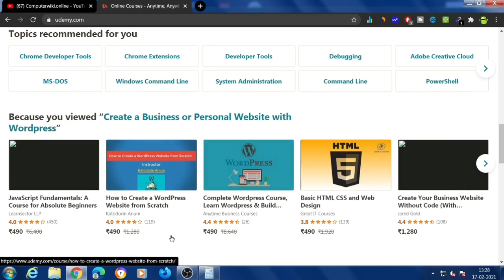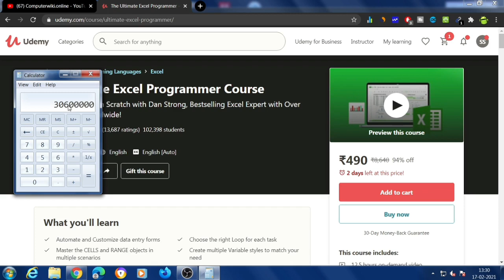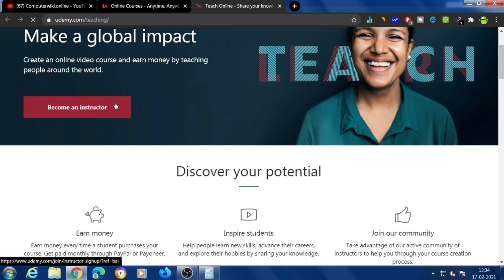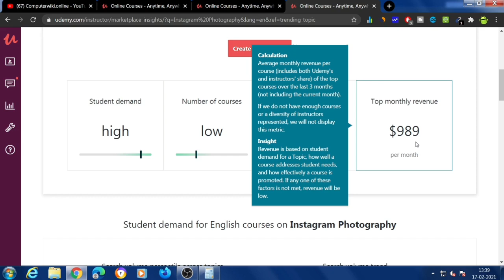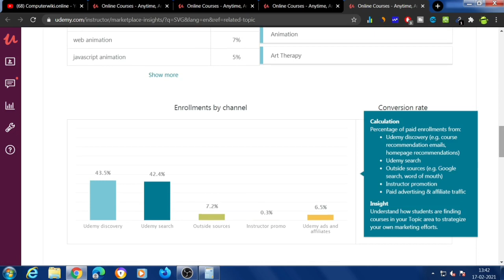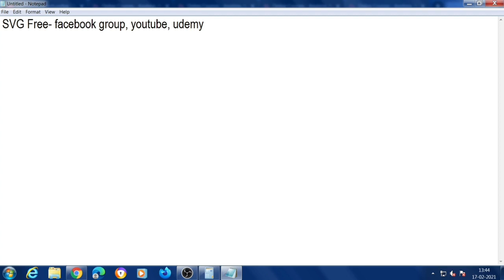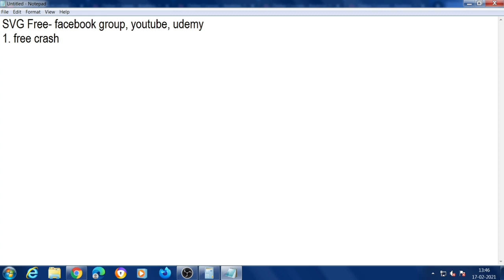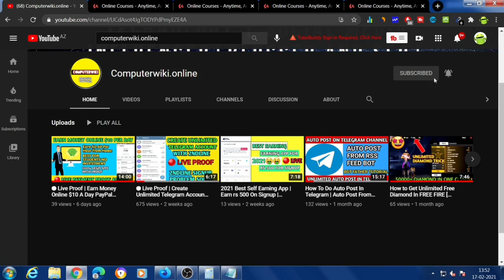Earn Money Online Upto 1 Crore with Proof | Earn Minimum $10 Per Day From Udemy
Earn Money Online Upto 1 Crore with 🔴 Live Proof | Earn Minimum $10 Per Day (Udemy)

Earn money online by teaching online from udemy which is a big platform for selling courses and making money 🤑🤑

If you want to earn money online or make money online then you should watch this video and you will make money from Udemy 😁😁

00:00 : Introduction
01:34 : Earn $10 per day from udemy
02:09 : Udemy Earning Proof
06:08 : Signup as a Instructor in udemy
08:42 : udemy keyword research
15:11 : How to sale course
19:08 : How to promote in facebook

Why you should earn money from Udemy selling courses

👉👉 This is free and anyone can create course in this platform

👉👉 Here you can get rich of a huge number of students

👉👉 You can earn a lot of money for life time after uploading a video

How to earn money online from Udemy 🤔

👉👉 Create a premium course and sell it

👉👉 Create a free course and send the students to your premium course

Thus you can earn money online $10 per day minimum by selling course online

earn money online by teaching

make money online from udemy

earn money online tricks in Hindi

earn money online app payment proof

earn money online business

earn money online by mobile

earn money online college students

earn money online direct bank account

earn money online data entry jobs without investment

earn money online dollar

earn money online daily 500

earn money online easy and fast

earn money online how

earn money online instant payment